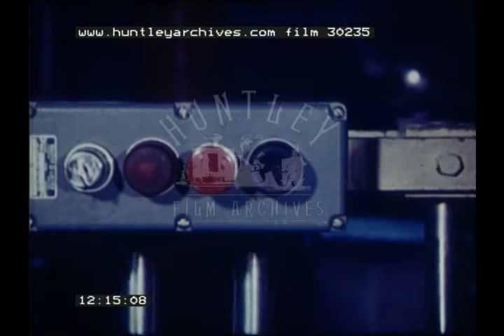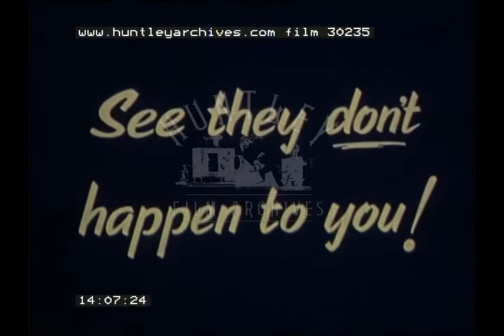Health and Safety at Work, 1960s - Film 30235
Accidents at work at the Lyons factory 1960's